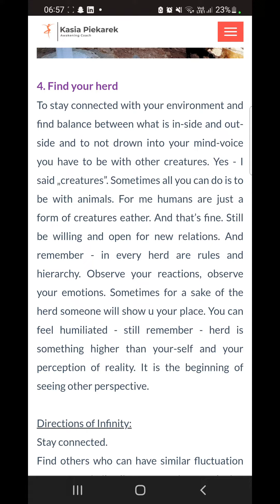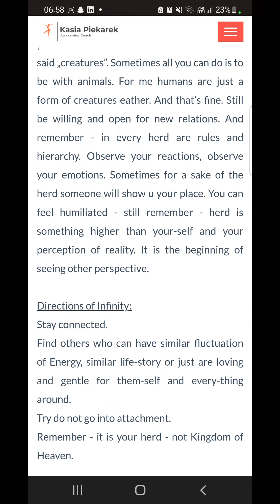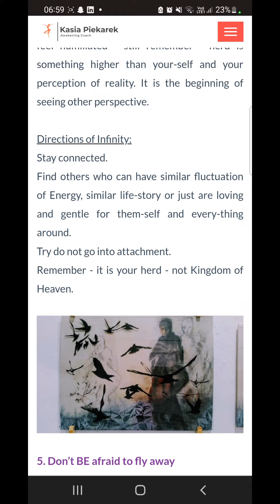🧘🏾12 FLOORS OF INFINI-TY 4. FIND YOUR HERD 💔